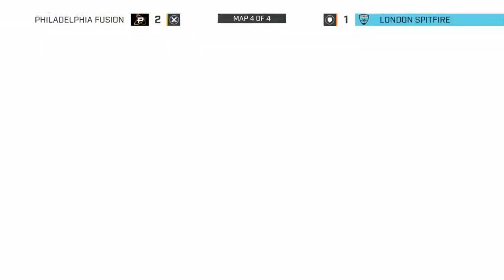Why London Spitfire Is Struggling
Why london spitfire have been losing games and preforming bad in season 2 of the overwatch leauge

Hope You Enjoyed, Drop Your Opinion Down In The Comments